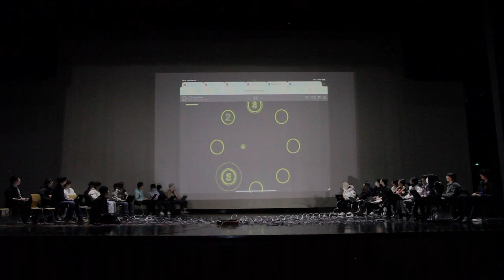scoreCircle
Zhao Chenyang's piece, KyLork, UCAS